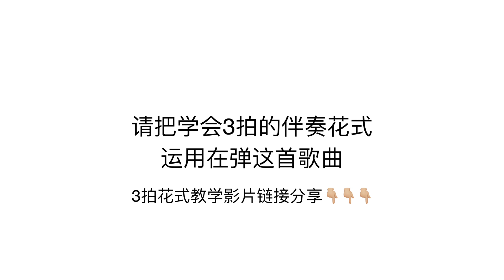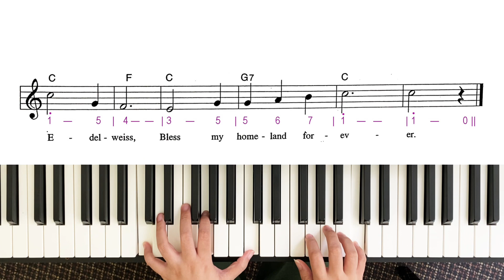Edelweiss 初学钢琴🎹3拍练习曲示范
歌谱链接🔗

茶玲互动网
面子书 Facebook 👉🏻 CL Music 茶玲音乐

3拍伴奏花式教学影片
【快速学会弹琴】琶音单元||第一课||琶音与3拍拍子.如何用左手弹和音||初学者